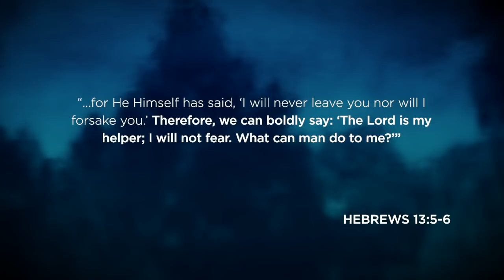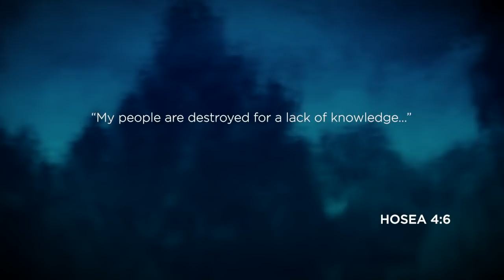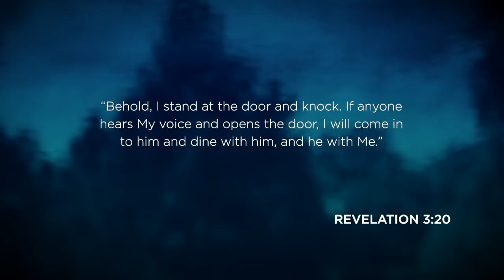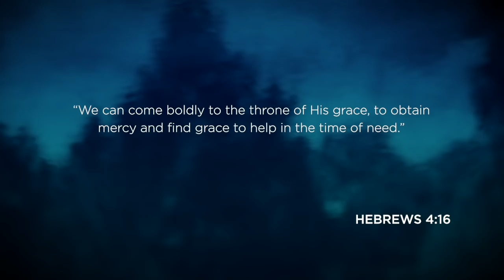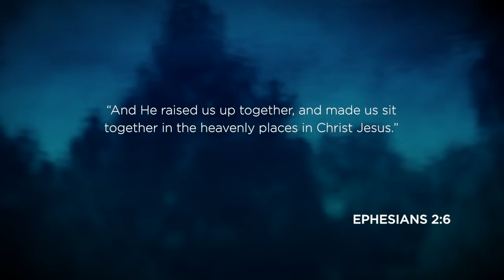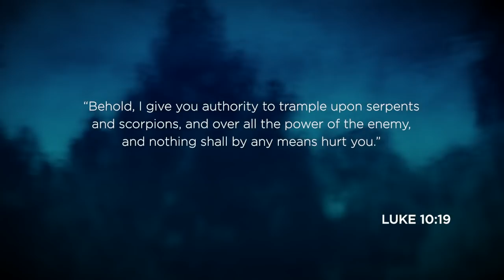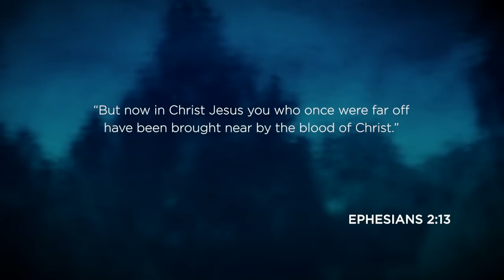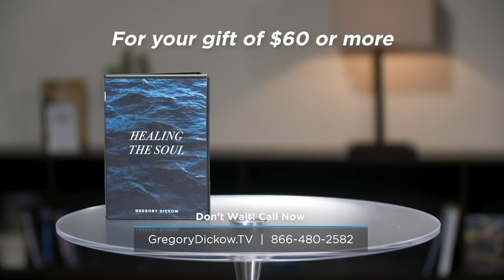Own the Darkness: Living in God's Presence | Pastor Gregory Dickow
This inspiring and effective teaching will awaken you to who you are, what God has done for you, and what you can do with the power He has given you.

The Power to Change Today
Own the Darkness: Living in God's Presence
I want to partner with you! Together, we will reshape our world for good! When you partner with me today, I want to send you my "You Are More" Collection. Click here to partner with me today: goo.gl/NYCiXB